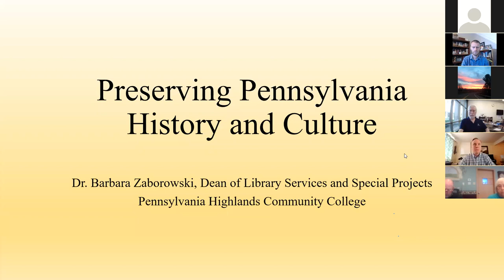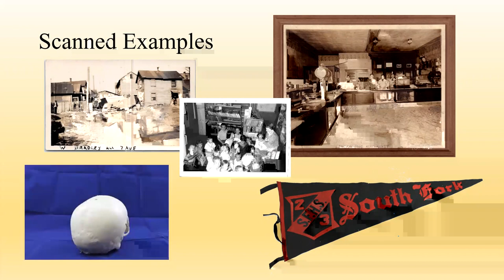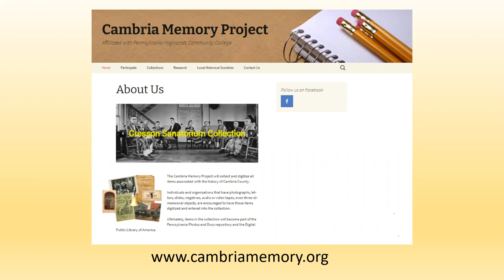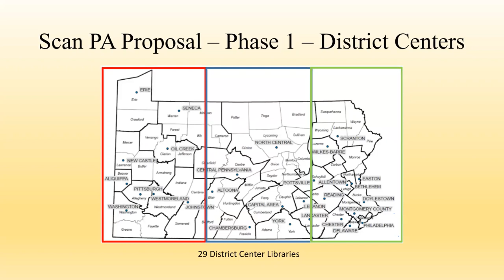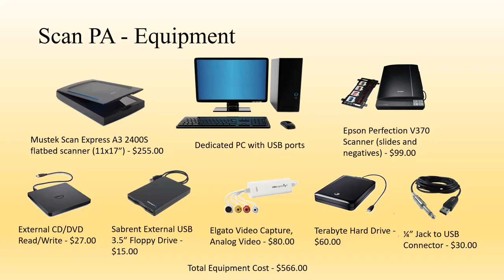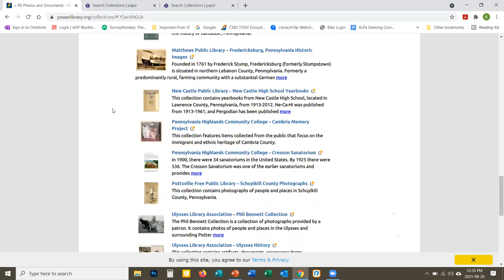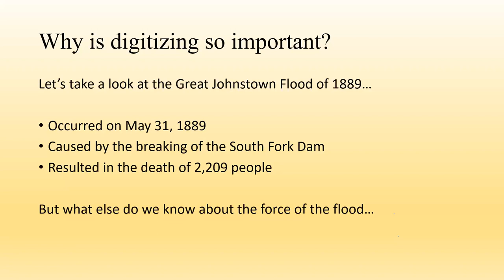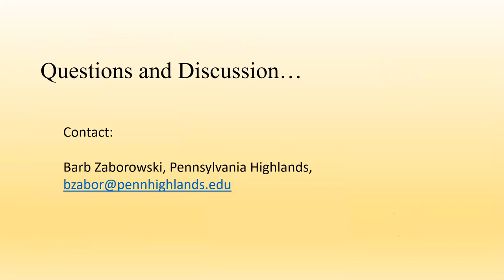Community History Dialog - Digitizing Community History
The records and artifacts that tell a community’s history are often times preserved in many different places such as individual homes, businesses, religious organizations, and with civic groups. By digitizing these materials, a community can bring their history and memories together in one place and make them easier to share. Join us to learn how  Cambria Memory Project have been working to digitize and preserve community history in Cambria County, PA, and how your community might preserve its own history.

Presenter:
Dr. Barbara Zaborowski, Cambria Memory Project

The Community History Dialog series is an initiative of the Pennsylvania State Archives made possible in part through a National Historical Publications and Records Commission State Board Programming Grant.

Community History Dialog is made possible through funding from a National Historical Publications and Records Commission State Board Programming Grant.